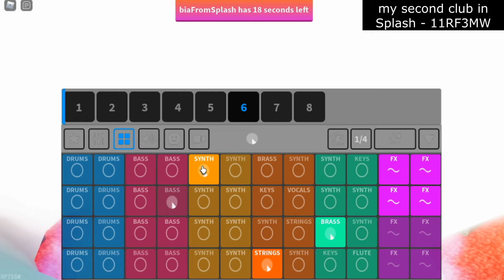(SLOWED) bia Performs: Impure (Horror Pack) Splash Music (SLOWED)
Hewo. Welcome to my video, in this video I'll perform Impure (Horror Pack) but slowed on Splash Music of ROBLOX. Check out!

INFO
My club in Splash it's SP75SW (called by Epic Songs)
My second club in Splash it's 11RF3MW (called by Orange Party)
I'm a Superstar
The thumbnail was made by myself
And enjoy the video c: